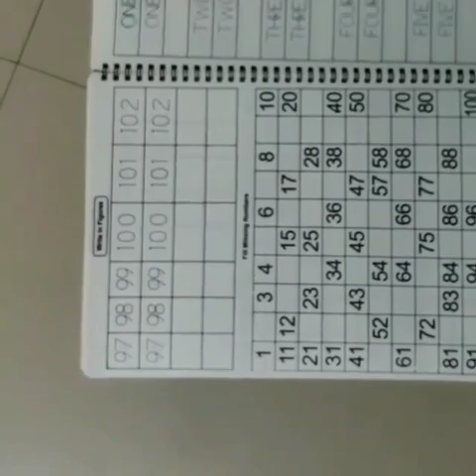Erasable and Reusable Books For kids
Is your child not studying because of lockdown?

Now make ur kids fall in love with studies with our unique and creative Reusable non tear able & waterproof Books.

WRITE, WIPE AND REUSE MORE THAN 1000 TIMES.

6 types of books for the age group of 2-10 years.

Alphabet's, Numbers, pattern writing, Cursew, Tables , Drawing.

Offer: 1 set of 12 sketch pen of washable ink is free with each book worth RS 25.

TO ORDER: DM

(Can also be used for gifting purpose and birthday return gifts)